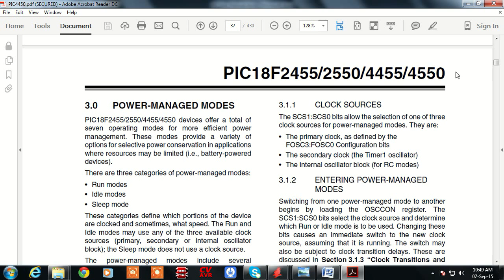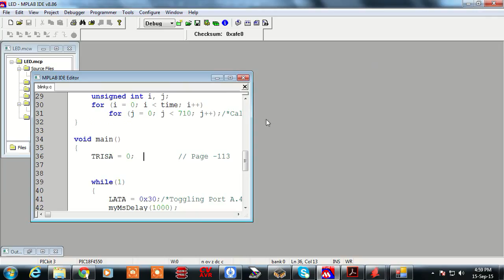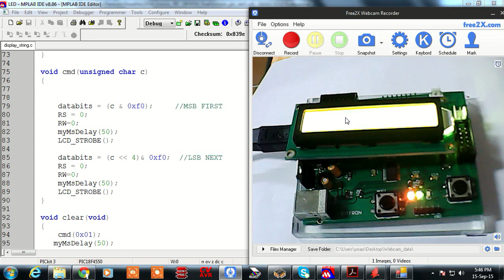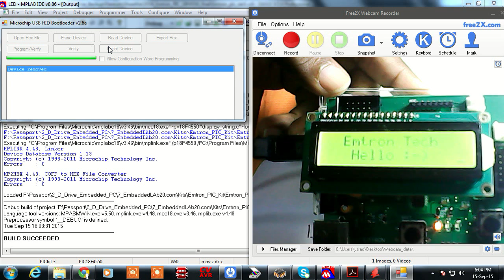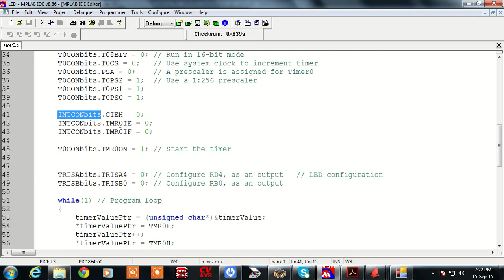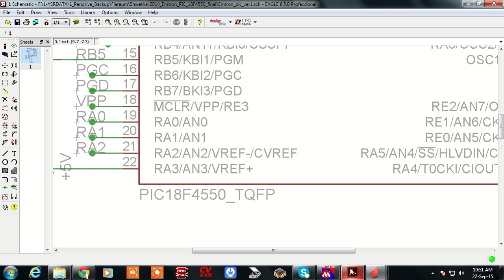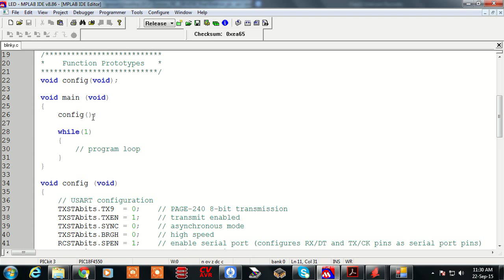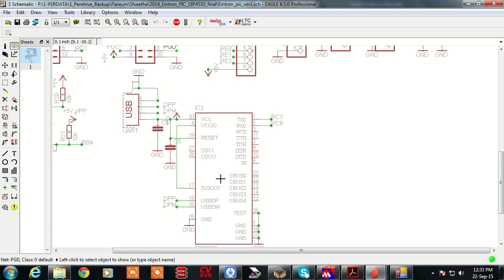PIC Controller Design and Programming Part-2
This is about various Programming examples of 18F4550 controller which includes GPIO, LCD, Timers, ADC, UART